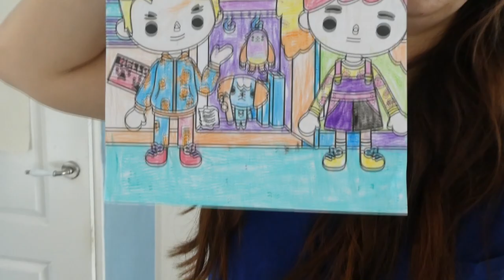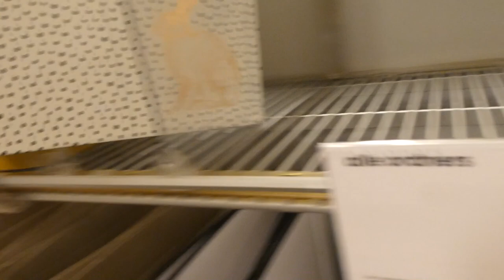FIETS GESTOLEN EN FESTIVAL - VLOG 204 👠 MAMMA OP HAKKEN